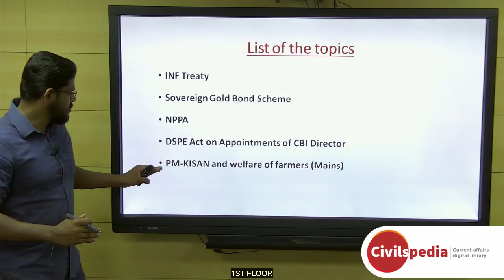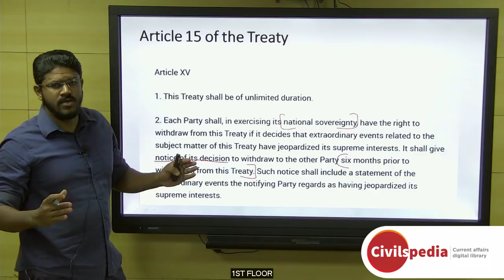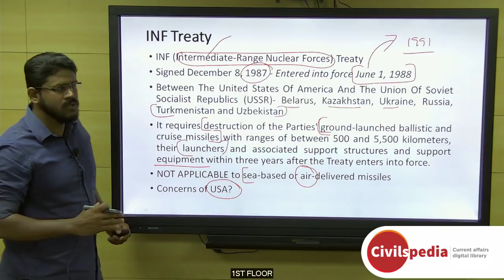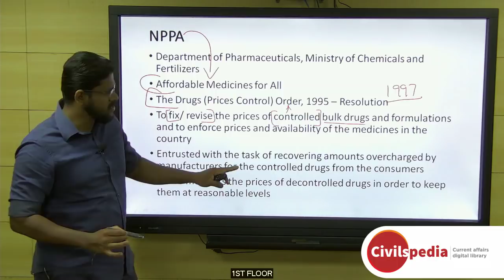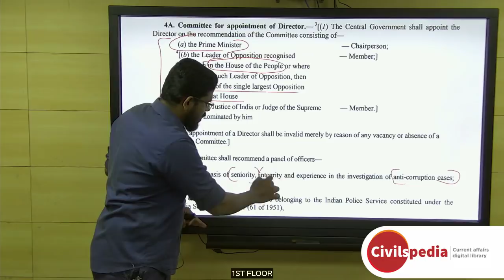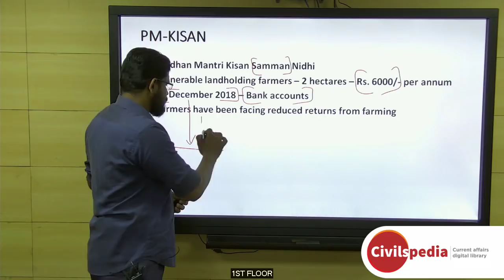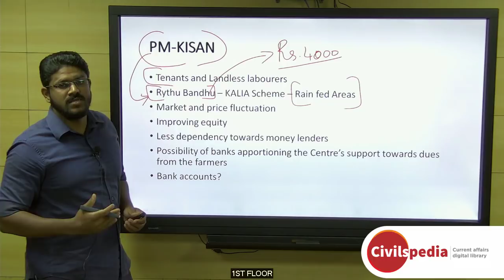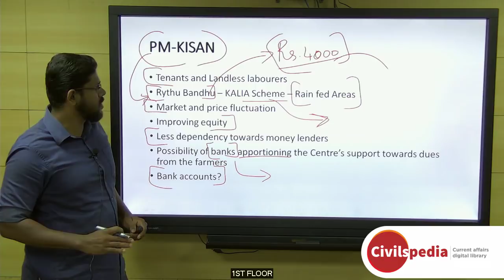Daily Current Affairs | February 2019 - UPSC Prelims 2019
Important topics INFtreaty pmKISAN NPPA DSPEact and SovereignGoldBondScheme are vividly discussed in UPSC Perspective in this video.

For more  Current affairs videos visit -PLolj3WrQmJe6eQA2s1SujU_WfN947VEFQ